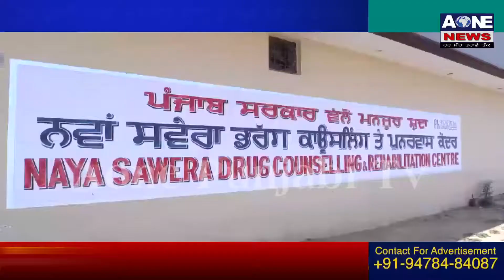Bhikhiwind | ਨਸ਼ਾ ਛੁਡਾਉ ਕੇਂਦਰ ‘ਚ ਚੈਕਿੰਗ ਦੌਰਾਨ ਪਾਈਆਂ ਗਈਆਂ ਖਾਮੀਆਂ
ਪੱਟੀ ਸ਼ਹਿਰ ਤੋਂ ਕੁੱਝ ਦੂਰੀ ਤੇ ਸਥਿਤ ਪਿੰਡ ਆਸਲ ਦੇ ਬਾਹਰ  ਬਣੀ ਇੱਕ ਇਮਾਰਤ ਵਿੱਚ ਲਾਇਸੈਂਸ ਸ਼ੁਦਾ ਚਲ ਰਹੇ ਨਸ਼ਾ ਛੁਡਾਊ ਕੇਂਦਰ ਦੀ ਐਸਡੀਐਮ ਤੇ ਸਿਹਤ ਵਿਭਾਗ ਦੀ ਟੀਮ ਵਲੋਂ ਕੀਤੀ ਗਈ ਚੈਕਿੰਗ ਦੌਰਾਨ  ਕੇਂਦਰਵਿੱਚ ਕਈ ਪ੍ਰਕਾਰ ਦੀਆਂ  ਖਾਮੀਆਂ ਪਾਈਆਂ ਗਈਆਂ ਜਿਸ ਦੇ ਚਲਦਿਆਂ  25  ਦੇ ਕਰੀਬ ਨੌਜਵਾਨਾਂ ਨੂੰ ਛੁਡਾ ਕੇ ਸਰਕਾਰੀ  ਨਸ਼ਾ ਛੁਡਾਉ ਕੇਂਦਰ ਵਿੱਚ  ਭੇਜ ਦਿੱਤਾ ਗਿਆ ਹੈ |
ਜਿੱਥੇ ਉਹਨਾਂ ਦਾ ਇਲਾਜ ਵਧੀਆਂ ਢੰਗ ਨਾਲ ਕੀਤਾ ਜਾਵੇਗਾ |